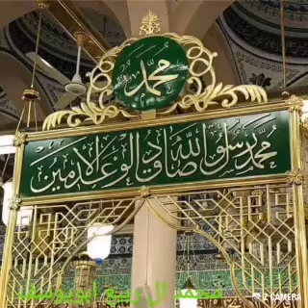محمد ال ربيع ابويوسف /مديح الحبيب محمد صل الله عليه وآله وصحبه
مجالس ابوحمام الجامية الشاذلية في ابوحمام